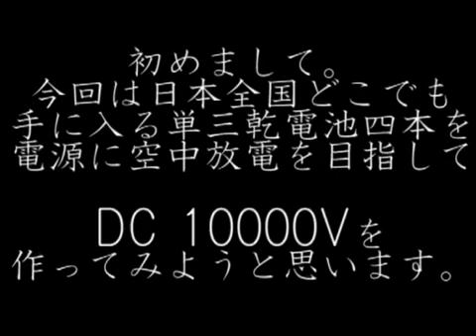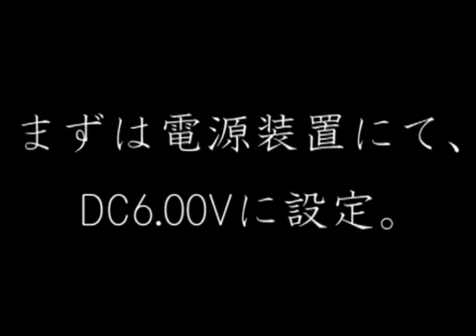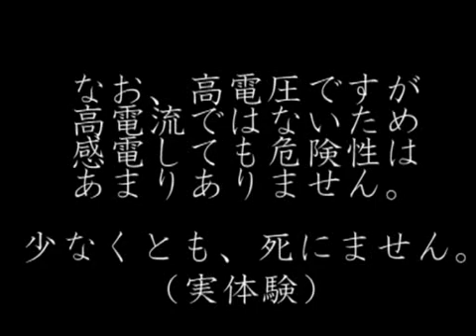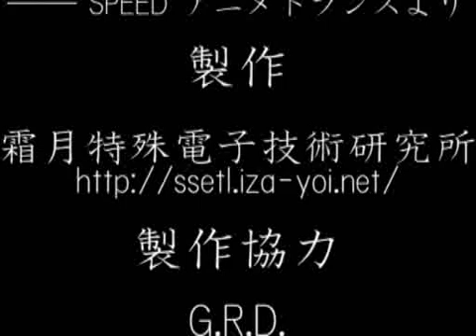単三乾電池四本で10000V作ってみた。